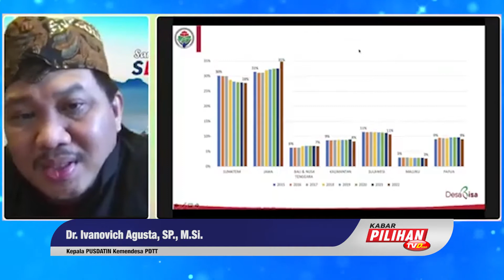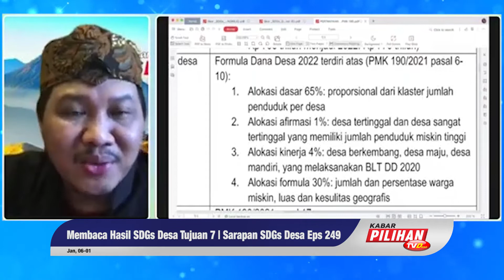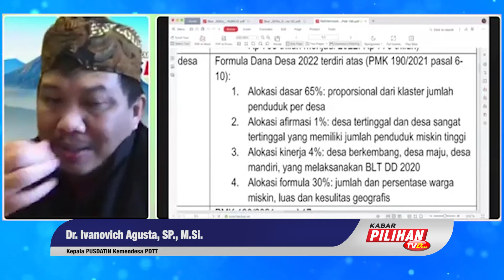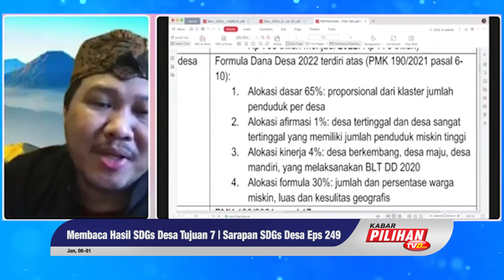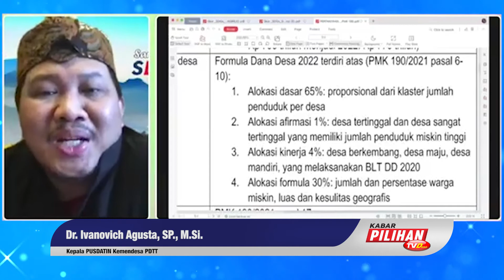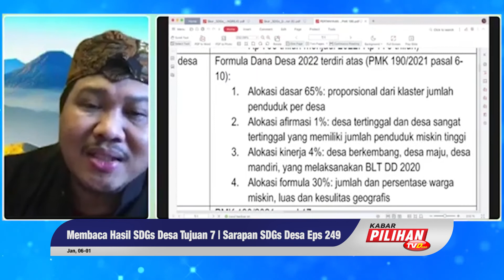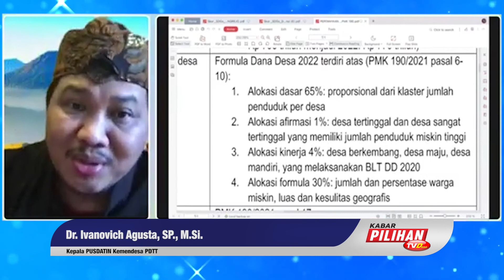Sesuai PMK 190/2021 Pasal 6-10 Formula Desa 2022 Terdiri Atas 4 Kategori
Sehubungan dengan ditetapkanya PMK Nomor 190/PMK.07/2021 tentang Pengelolaan Dana Desa berikut disampaikan PMK dimaksud sebagaimana terlampir. Artinya pada tahun 2022 Desa masih mendapatkan Dana Desa yang bisa dipergunakan untuk pembangunan Desa dan lain-lain sesuai aturan yang ada.